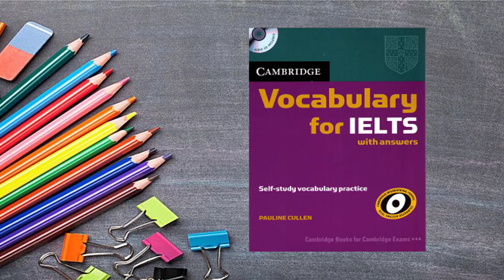Unit 9: The natural world. | Page 46.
Cambridge Vocabulary for IELTS.
  Topics: Flora and fauna, agriculture.
  Test practice: Academic Reading / General Training Reading Section 3.